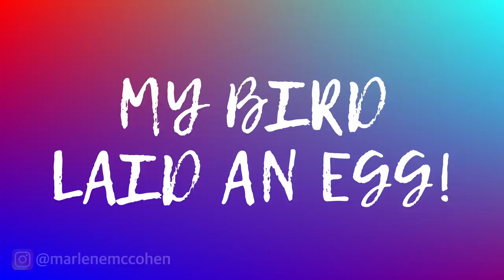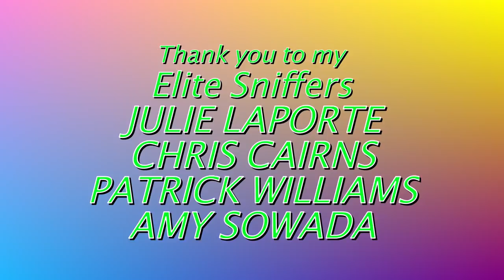MY BIRD LAID AN EGG!